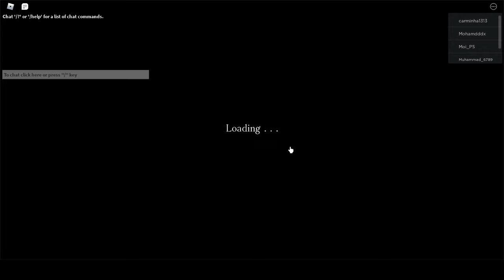Final wars gigan showcase PROJECT KAIJU